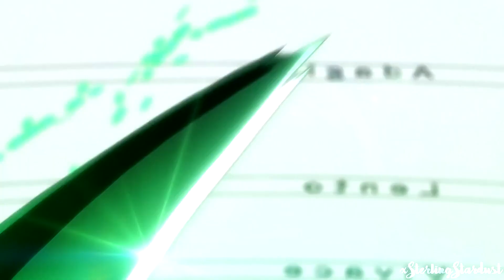(REUPLOADED/REDO) Magic Girls/Boys Transform || Circus Monster (for Gail Cleaver)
Other account was hacked uploading videos randomly. Will add descriptions later on.

Note : Edited Cure March and Cure Parfaits transformation as they were giving me trouble.